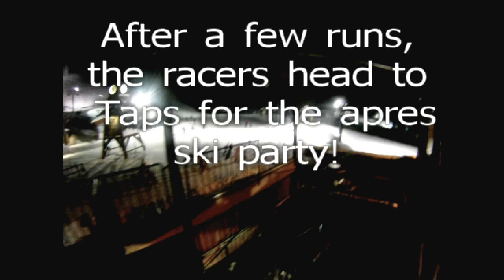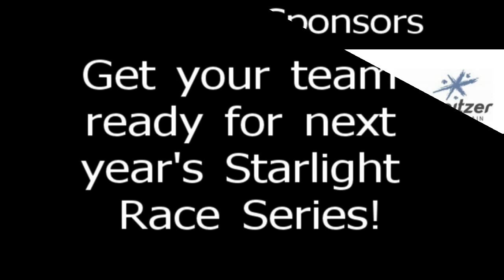Schweitzer Mountain Community Association Starlight Race Series 2.3.12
Schweitzer Mountain Community Association Starlight Race Series got kicked off on 2.3.12. Check out this video showing you a tidbit of all the festivities. Emcee Troy Murphy, of 95.3 KPND hosted a great after race party in Taps, hosted a Twinkie Stacking contest and gave away some great prizes. Sponsors included Schweitzer Mountain Community Association, Schweitzer Mountain Resort, The Lyman Knee Clinic, Rossignol - Pure Mountain Company, Deshutes Brewery, Core Concepts, Clif Bar, GSI Outdoors. Great racing by all the competitors. Photography and video by Clearwater Photo and Video - clearwaterphotoandvideo.biz.